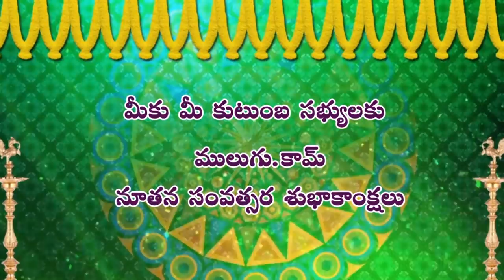2021 Rasi Phalalu of Simha Rasi (Leo Horoscope) - 2021 సింహ రాశి ఫలితాలు - सिम्हा रासी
2021 Rasi Phalalu of Simha Rasi (Leo Horoscope) - 2021 సింహ రాశి ఫలితాలు  - सिम्हा रासी, Simha Rasi (Leo Horoscope) - 2021 సింహ రాశి ఫలితాలు ,
Yearly Rasi Phalalu 2021 , శ్రీ ములుగు రామలింగేశ్వర వర ప్రసాదు సిద్దాంతి , Sri Mulugu Ramalingeswara Vara Prasadu Siddanthi, రాశి ఫలాలు 2021 - Rasi Phalalu 2019, 2021 రాశిఫలాలు - रासी फालू, new year rasi phalalu, శ్రీ ప్లవ నామ సంవత్సర తెలుగు రాశీ ఫలాలు. Yearly Rasi Phalalu - 2021, Sri Plava Nama Samvatsaram, 2021 లో 12 రాశుల రాశీఫలాలు ఈ విధంగా ఉన్నాయి | Rashi Phalalu - 2021 | Yearly Predictions In Telugu, 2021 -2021 Rasi phalalu | మేషం నుండి మీనం వరకు | Yearly Rasi Phalalu 2021, 2021 new year rasi phalithalu, 2021 Aries Horoscope, मेष रासी - 2021 Taurus Horoscope वृषबा रासी - Gemini Horoscope 2021 मिठुना रासी - 2021 Cancer Horoscope कर्काटक रासी - 2021 Leo Horoscope सिम्हा रासी - 2021 Virgo Horoscope कन्या रासी - 2021 Libra Horoscope तुला रासी - 2021 Scorpio Horoscope  वृश्चिक रासी - 2021 Sagittarius Horoscope धनुसु रासी - 2021 Capricorn Horoscope मकर रासी - 2021 Aquarius Horoscope  कुंभा रासी - 2021 Pisces Horoscope मीना रासी, 2021 रासी फालू,